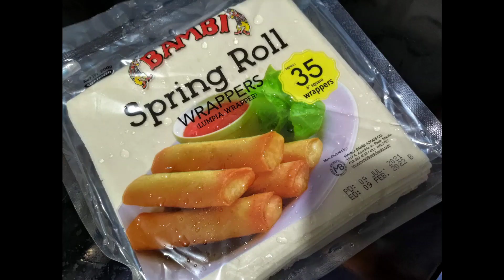SHANGHAI NA SUGPO| VILENDRE'S SPECIALTY| ellen's world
Naenjoy namin talaga ang pagluluto at bonding, lalo na ang pagkain ng Shanghai na Sugpo. One day, babalikan mo 'tong video na ito at ituturo mo naman sa mga anak mo.

MUSIC CREDITS
Going Crazy Inst.